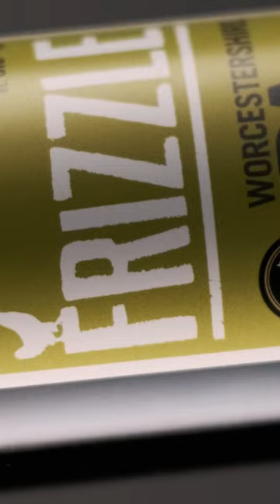Award Winning Beer From The Hop Shed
Dan Barker Studios